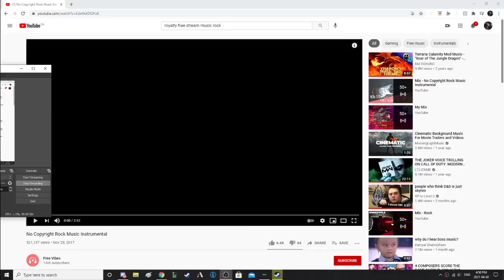My best Nuzlocke! Pokemon Omega Ruby Nuzlocke Part 2!